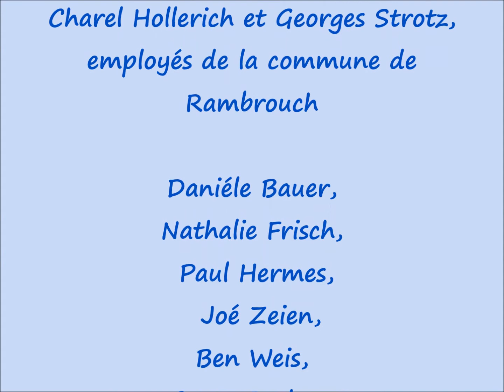November 11, 2014